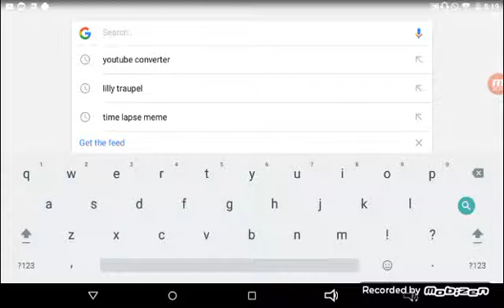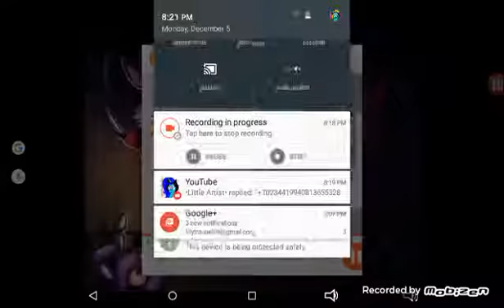How to get song on video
Hope it helps :3